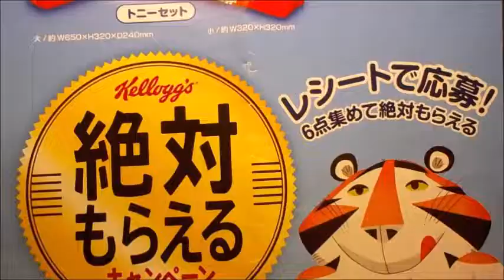安達祐実さん ケロッグCM ～ 絶対もらえるキャンペーン commercials in Japan